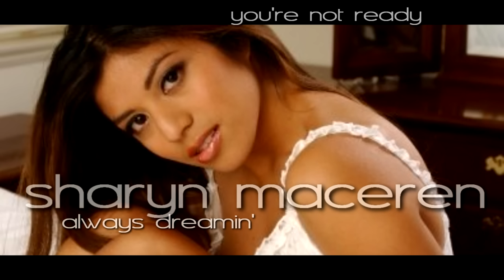Sharyn Maceren - You're Not Ready